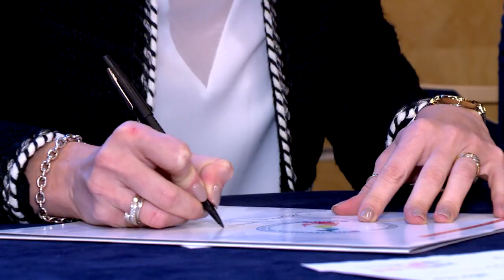Hôtellerie : signature de Pacte National pour la Transition Energétique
Au cours d’une cérémonie qui s’est déroulée au Grimaldi Forum, l’ensemble des hôtels de Monaco et la Direction du Tourisme et des Congrès se sont engagés en faveur de la transition énergétique, en signant le Pacte National. L’objectif du projet : réduire de 50% les gaz à effet de serre d’ici 2030, en Principauté, et atteindre la neutralité carbone en 2050.